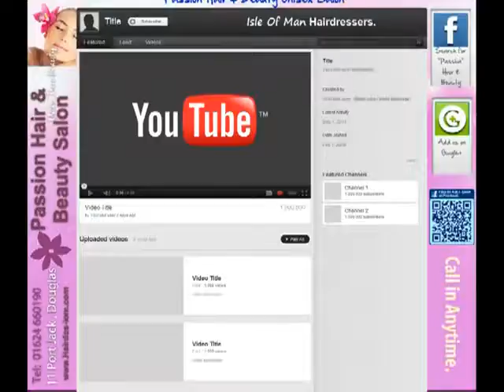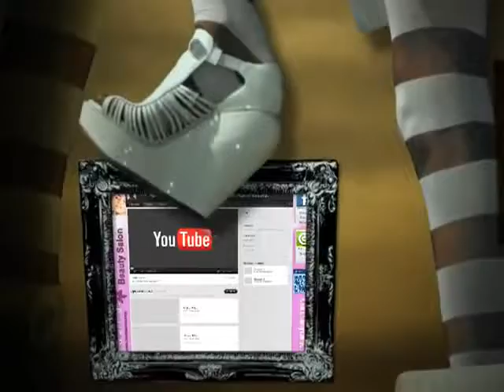SALON ISLE OF MAN